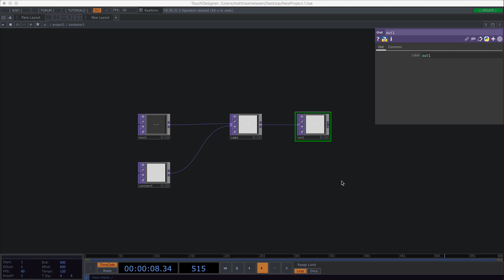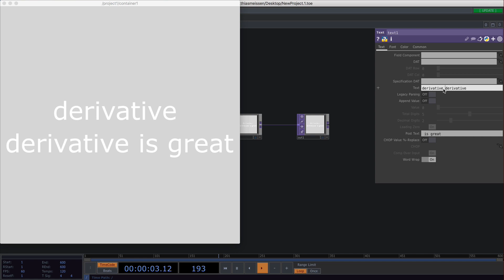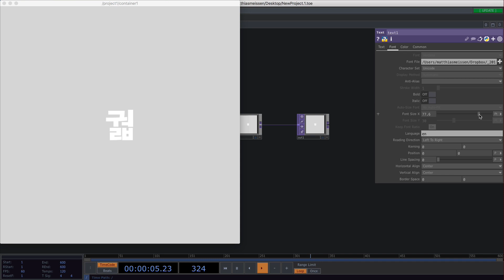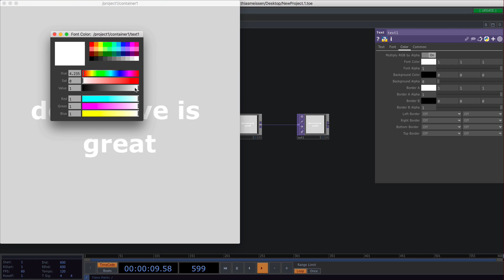2.8 Text TOP - Minimalistic Animation in TouchDesigner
The Text TOP can be used to display text in a font that is installed on your computer, or load one from a folder. You can apply some basic styling like alignment, line spacing and colour.